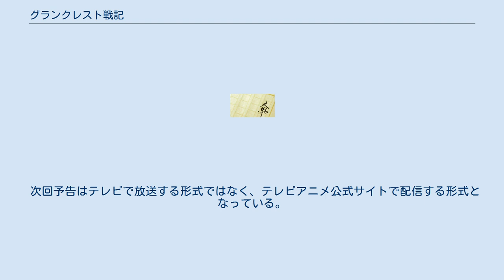グランクレスト戦記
『グランクレスト戦記』（グランクレストせんき）は、水野良による日本のライトノベル。
イラストは深遊。
富士見ファンタジア文庫（KADOKAWA）より2013年8月から2018年3月まで刊行された。
全10巻。
2019年8月時点で電子版を含めた累計発行部数は40万部を突破している。
 混沌（カオス）に支配される世界において、混沌から秩序（コスモス）を取り戻せる聖印（クレスト）のもと、人々は混沌による災害から聖印を持つ君主（ロード）に守られて生きていた。
しかし、世代を経るにつれて君主たちは、互いの領土と聖印を争って戦うようになり、大陸では君主同士による戦乱が絶えなかった。
 時は流れ、大陸の二大勢力である大工房同盟（ファクトリー・アライアンス）と幻想詩連合（ファンタジア・ユニオン）、それぞれの大公の嫡子が婚姻を結ぼうとしていた。
互いの聖印の統合により秩序の結晶である皇帝聖印（グランクレスト）が生まれ、平和の実現も間近かと思われたが、何者かの策略により両大公は命を落としてしまう。
この「大講堂の惨劇」と呼ばれる事件によって両者の持つ莫大な聖印が失われ、彼らに従属していた多くの君主たちが独立を強いられたことにより、大陸は新たな戦乱の時代に突入していく。
 戦争と政争に明け暮れる君主たちを軽蔑する天才魔法師（メイジ）の少女シルーカは、君主ヴィラールとの不本意な契約に向かう途中で若き放浪君主テオと出会う。
故郷の島システィナを君主の圧政から救いたいと願うテオに自らの理想の君主像を見出したシルーカは彼と契約し、その夢を実現するためにさまざまな策を考案していく。
瞬く間にセーヴィスに名を轟かす存在に躍り出た2人の前途は順調のように見えたが、システィナ解放への絶対条件であった同盟への帰順に失敗し、大陸内で孤立してしまう。
ラシックやヴィラールの協力を得て辛うじて窮地を脱したテオはアルトゥークに身を寄せて最初からやり直すことを決意、シルーカと共に自分が歩むべき道を模索し始める。
 多くの人々の思惑が錯綜する中、テオやヴィラールの活躍により同盟軍は失策と敗戦を重ね、フォーヴィスやクローヴィスといった同盟諸国も連合領に吸収されていった。
時勢は着実に連合有利に傾きつつあったが、当の連合盟主アレクシスはマリーネを忘れられず、同盟との和平を模索し続けていた。
武力派と和平派で分裂し、同盟を討つ絶好の機会をみすみす手放す連合を横目に同盟は着々と勢力を回復させていく。
ついには連合寄りの姿勢であったダルタニア太子ミルザーがマリーネの覇道に共感して同盟側に離反、更には北方の海洋国ノルドも南下の足掛かりを得て大船団を南海へ進出させる。
両国の助力を得たヴァルドリンドは、和平派が主流を占め孤立を深めていた長年の仇敵アルトゥークを一気に陥落させ、その事実は連合諸国を大きく動揺させた。
 蛮行による侵略を辞さない同盟も、時流を理解せずにアルトゥークを失わせしめた連合も共に人々の信頼を失う中、迫りくる同盟の勢力に対抗すべくアルトゥーク周辺国の君主らによって第三勢力「アルトゥーク条約」が発足した。
しかし、名声猛々しいラシックと、ラシックが従属を公言して憚らないテオのどちらを盟主とするかで条約は発足当初から揺れ、その一方で新アルトゥーク領主となったミルザーによる統治が始まる。
 条約諸国がミルザーの支配に抵抗する間に、テオは盟主就任の条件としたシスティナ解放へと旅立つ。
圧政に疲れ果てた民衆に冷たい仕打ちを受けながらも決起を促し、システィナ最大の魔境であった混沌渦（カオスシュトローム）を退治したテオのもとに人々が次第に集い始める。
民意を味方につけたテオはついに故郷の解放に成功したが、条約の苦戦を知って休む間もなく大陸へ戻り、打倒ミルザーを掲げて戦線に復帰。
スタルクとダルタニア本国の援軍を足止めしてミルザー軍を孤立させると、条約軍は総力を挙げてアルトゥーク奪還をかけて立ち上がった。
一騎打ちの末にミルザーを討ち果たしたテオは満場一致で賛成のもと盟主に就任し、条約を連合、同盟に次ぐ大陸の第三勢力として鼎立すること、亡きヴィラールの遺志を継いで連合と同盟の和平を目指することを表明する。
 マリーネと協力したミルザーの落命、アレクシスの君主としての覚醒を経て、ついに条約...